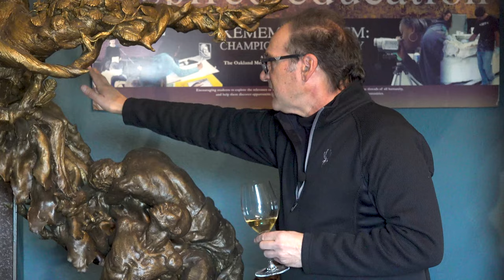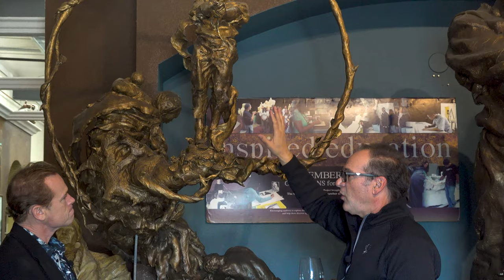JCB LIVE featuring Sculptor Mario Chiodo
We'll sample French exemplars of style and grace with an artist who channels the spirit of the Renaissance classics into modern projects of epic scale.